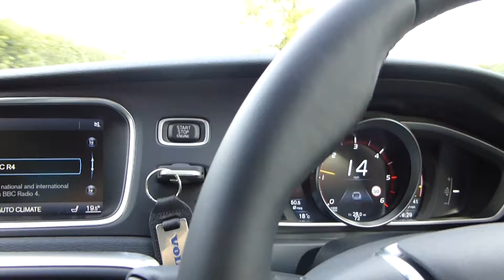*NEW* 2012 Volvo V40 0-60mph Speed Test (WORLD RECORD)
The new volvo v40 test run 0-60 mph